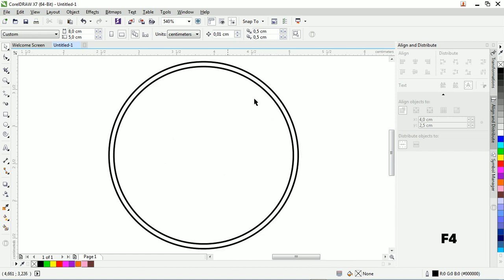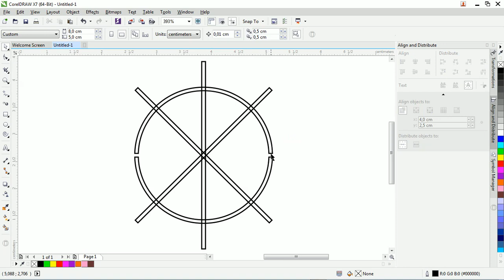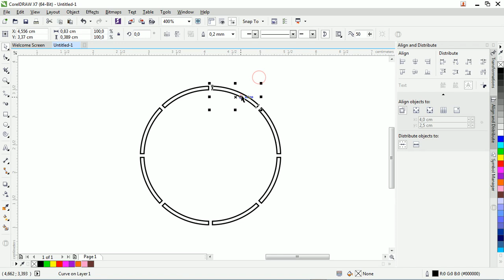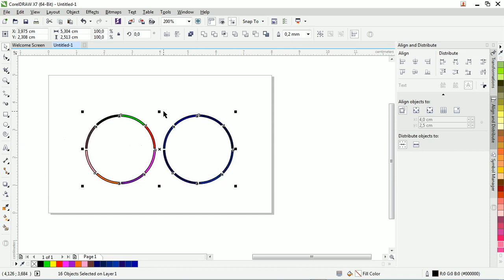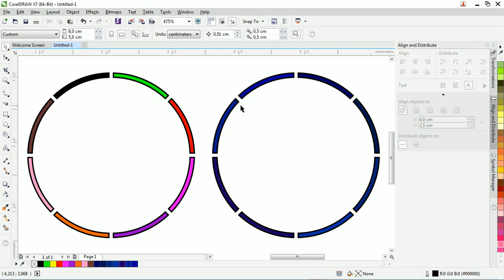Membuat Lingkaran Putus Putus - Tutorial Coreldraw X7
Tutorial Coreldraw X7 - Membuat LIngkaran Putus Putus

Hello guys,

== TEAM MAS SLEM ==
Story and Concept by Mas Slem